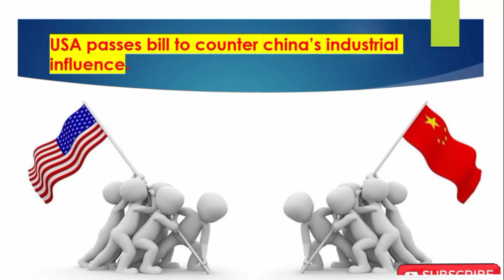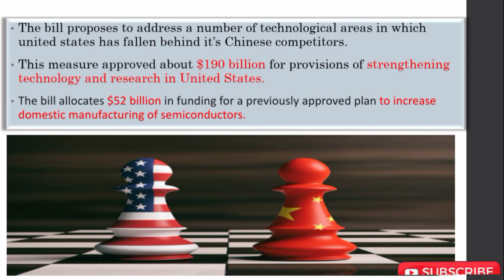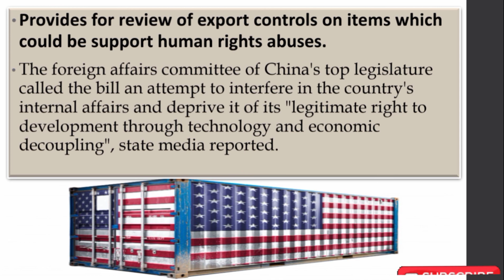US bill to Counter China's Industrial Influence | US senate anti china bill | US Vs China cold war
us senate bill to counter china industrial influence globally,and to boost the technoly where it lacks. USA supporting Taiwan
china america news,us offers taiwan support,industrial policy bill
america bill against china
america against china
china america latest mews
china america taiwan

Fact Drill is a YouTube channel and much more a platform that update the information related to Education to Entertainment, everything! We uploads the video of Science Fact,Tech News,Trending topic of Discussion, News,Stories that inspires,Motivation.